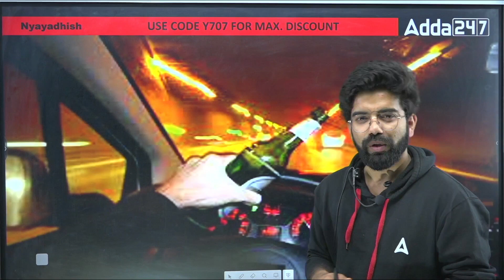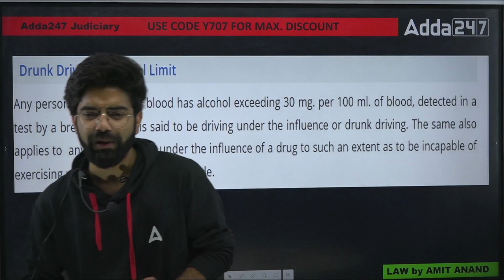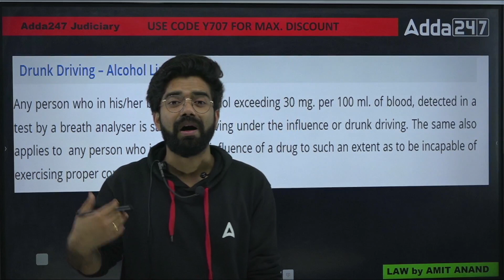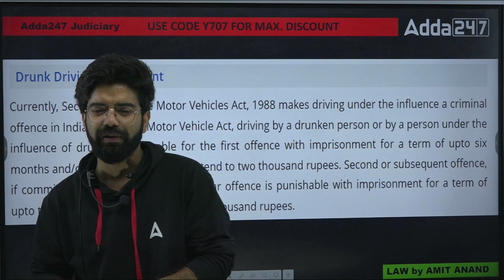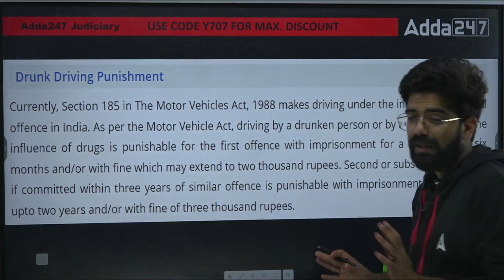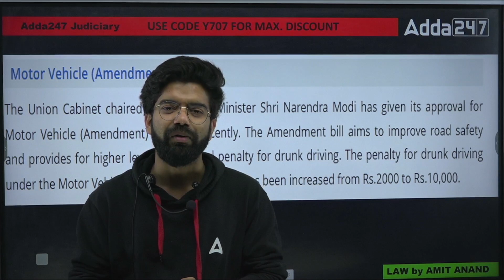Drink and Drive Law in india ? | शराब पीकर गाडी चलाने से क्या क्या सज़ा हो सकती है ?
Drink and Drive Law in india ? | शराब पीकर गाडी चलाने से क्या क्या सज़ा हो सकती है ? | Drink and Drive Law | New Drinking and Driving Law | Can't Drink and Drive Law

1. Learn from the best faculties
2. In-depth analysis
3. Exam planning strategy
4. Best question solution
5. Time management